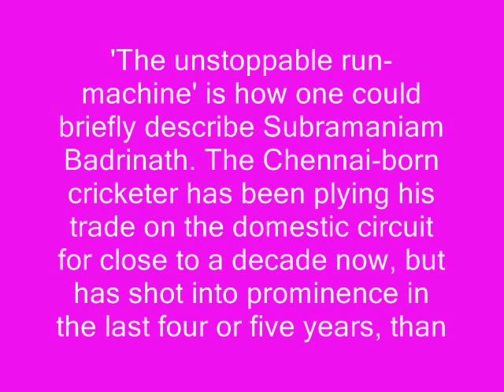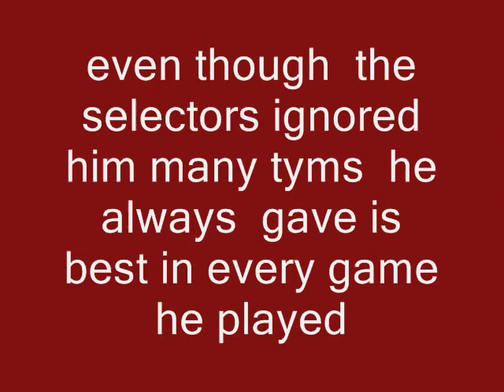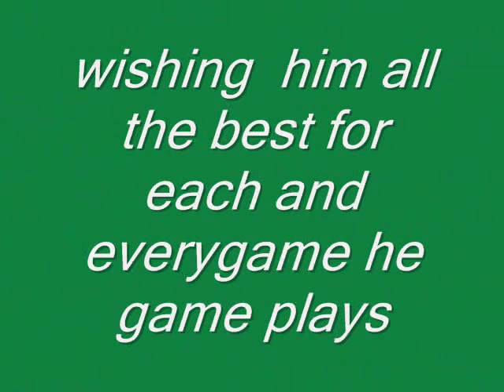dedicated to s badrinath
this video is dedicated to badrinath